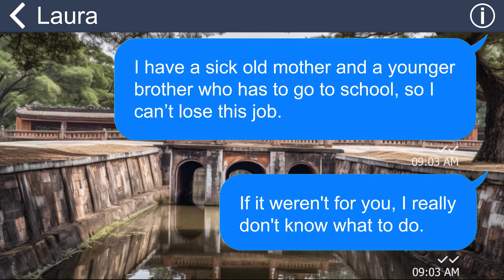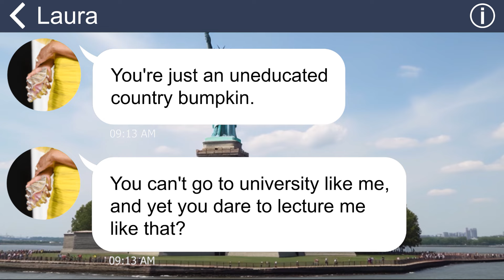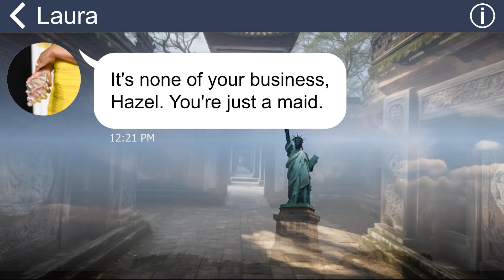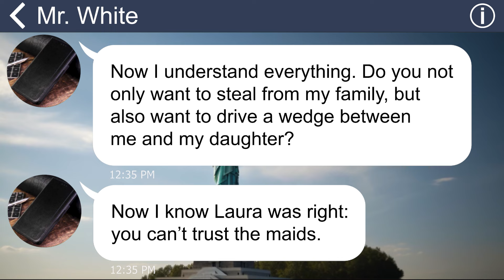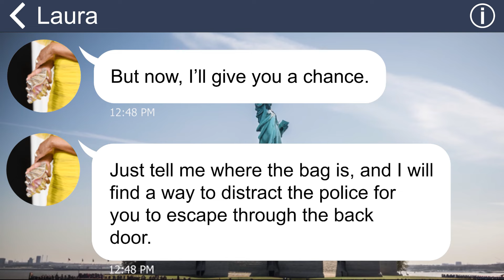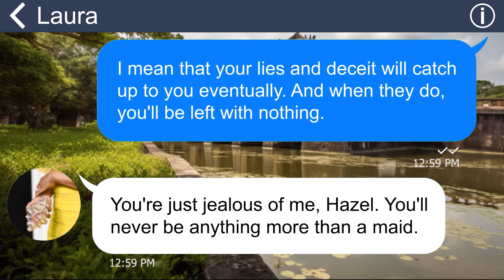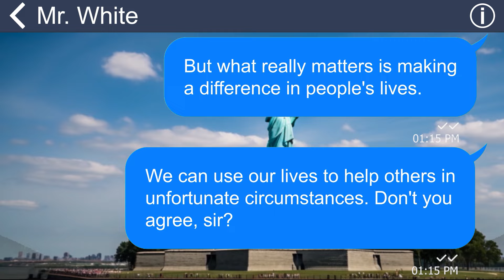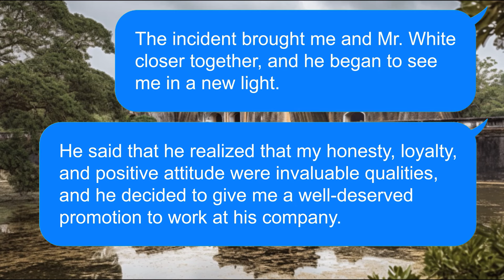[Apple] I helped the mistress sneak out many times cuz I owed a favor, but she made use of it to...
My mistress wants to switch clothes with me to get the maid uniform so she can sneak out and hang out with friends. Because I owed her a favor, I agreed, not expecting that it would be a decision that would bring me great trouble